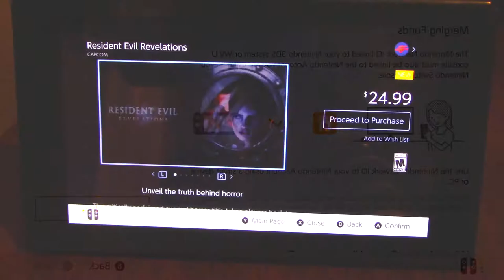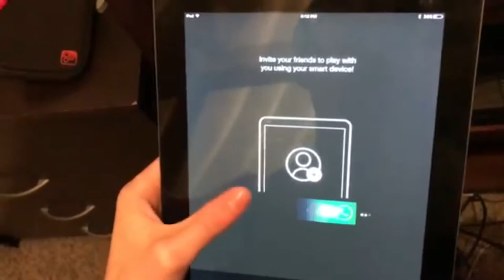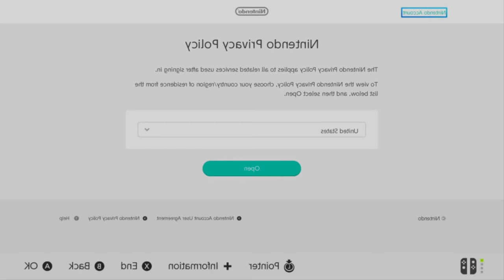The Nintendo Switches 3 BIGGEST Problems!